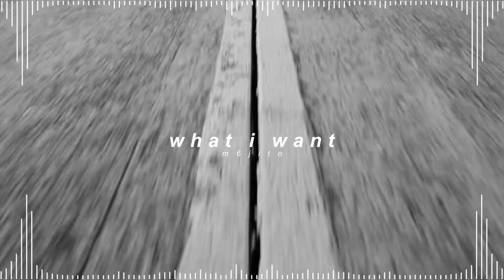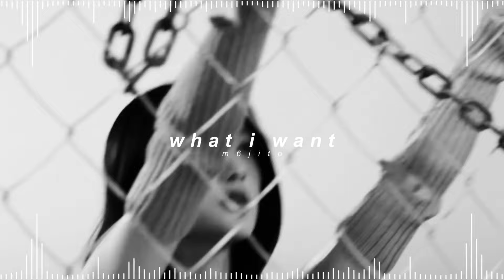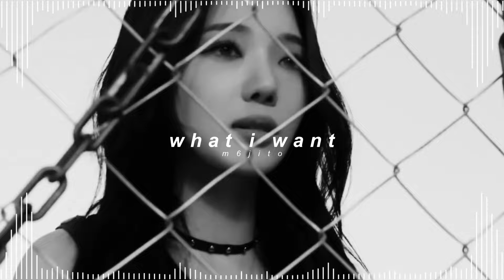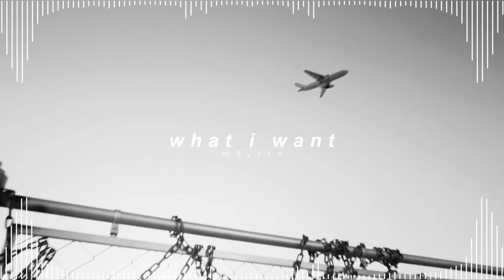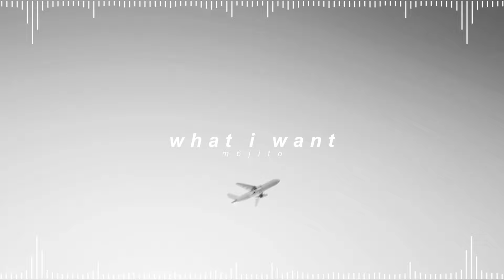fromis_9 - what i want ( 𝘀𝗹𝗼𝘄𝗲𝗱 + 𝗿𝗲𝘃𝗲𝗿𝗯 )